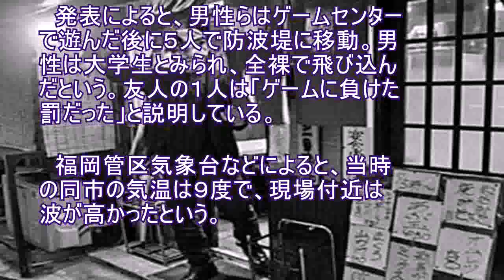罰ゲーム、全裸で海に飛び込む…２２歳男性重体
２４日午前４時頃、福岡市中央区地行浜２のシーサイドももち海浜公園で、防波堤から海に飛び込んだ同市城南区の男性（２２）が地上に上がれなくなった。 　一緒にいた友人３人が海に飛び込むなどして救助しようとしたが引き上げられず、通報で駆けつけた消防隊員らが約２０分後に救助した。男性は病院に運ばれたが意識不明の重体。罰ゲームだったといい、福岡県警中央署が友人らから事情を聞いている。 　発表によると、男性らはゲームセンターで遊んだ後に５人で防波堤に移動。男性は大学生とみられ、全裸で飛び込んだという。友人の１人は「ゲームに負けた罰だった」と説明している。 　福岡管区気象台などによると、当時の同市の気温は９度で、現場付近は波が高かったという。